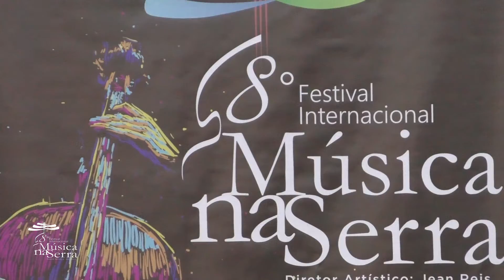Festival 2020 Ortacílio Costa